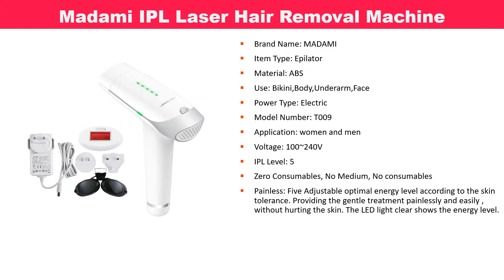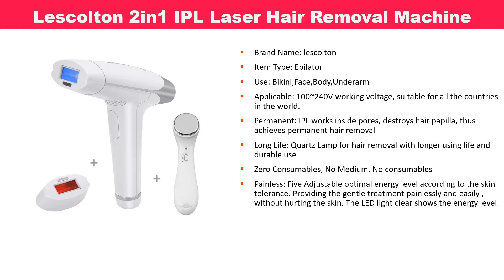6 Best ILP Laser Hair Removal Machine You Can Buy at Home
Welcome to women beauty care. Today we will show this video 6 Best ILP Laser Hair Removal Machine You Can Buy at Home

01
Beauty Star Elight IPL Permanent Hair Removal

02
INLINS 3 in 1 IPL Laser Epilator Hair Removal Machine

03
Lescolton 2in1 IPL Laser Hair Removal Machine

04
1500000 Flash IPL Laser Hair Removal Machine

05
Madami IPL Laser Hair Removal Machine

06
Mlay Laser Hair Removal Machine

Elight IPL Permanent Hair Removal IPL Laser Epilator Bikini Armpit Leg Women Laser Hair Removal Skin Rejuvenation Beauty Machine. INLINS 3 in 1 IPL Laser Epilator Hair Removal Machine Permanent Hair Reduction 5 Levels Bikini depilador a laser. Lescolton 2in1 IPL Laser Hair Removal Machine Laser Epilator Hair Removal Permanent Bikini Trimmer Electric depilador a laser. 1500000 flash IPL laser hair removal machine laser epilator hair removal permanent bikini trimmer electric depilador laser women. IPL Laser Hair Removal Machine Laser Epilator Hair Removal Permanent Bikini Trimmer Electric depilador For Body Hair Removal. Mlay laser hair removal machine IPL epilator pigmentation apparatus with 3 lamps 300000 shots home use beauty device depilador.